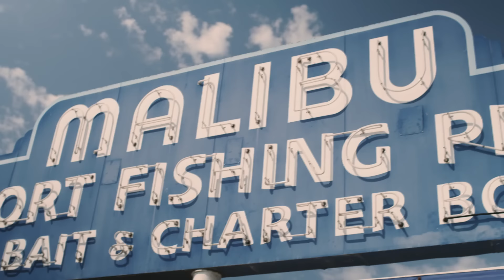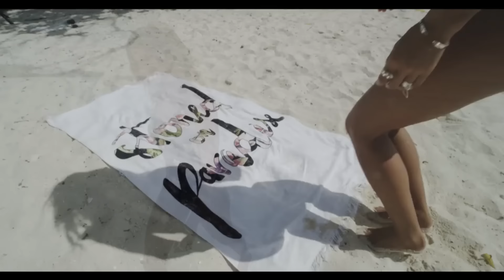Relax Style Music Deep House 2024 l Vocal House l Melodic House I Nu Disco Deep Mix 02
Dj Ivan Petrov is a musician, composer, producer and just a good person!

Ivan Petrov started his career in 2008.
From 2008 to 2021, he worked in various clubs and top events.

Since 2020, he got into the Miss Deep project, thereby showing the public his versatility and talent. Countless listeners evaluate his work every day on social networks.
The styles he prefers are Deep House, House Techno, Nu Disco, Tech House, Club House, Minimal and many more!

Dj Ivan Petrov is always a selected topical sound, exclusive world (Deep House, House Techno, Nu Disco, Tech House) novelties of such performers as David Guetta, Avicii, Martin Garrix, Armin van Buuren, Alok, Calvin Harris, Dj Snake, Alan Walker , Afrojack, Steve Aoki, Eric Prydz, Fedde Le Grand, Gorgon City, Solomun

His mixes are an expression of his soul. Always saturated, pumped and moving to new heights.

His performances are always 200% out of 100% charged. It is a constant drive and energy.
His compilations are becoming classics of the genre.

His sets are memorable because he painstakingly works on the composition, creates a unique atmosphere of the performance, using digital sound effects and an exclusive musical selection!